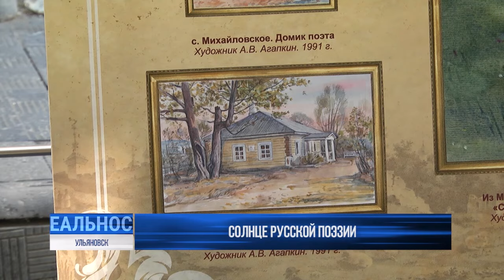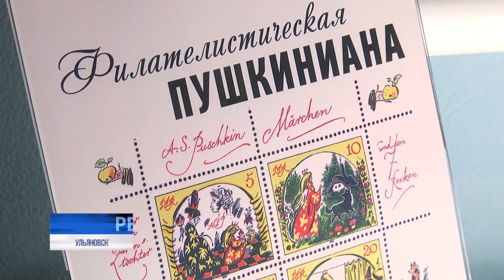225 лет со дня рождения Пушкина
Основоположник современного русского литературного языка, его творчество открыло новую эру в отечественной литературе, подарив нам бессмертные произведения. Сегодня Пушкинское слово по-прежнему является эталоном красоты и выразительности, обогащая русский язык новыми смыслами и образами.

6 июня страна отмечает 225 лет со дня рождения великого русского классика. В этот день на улицах нашего города звучали отрывки из произведений поэта, а общественные пространства стали площадками культурного обмена. Подробности расскажет Екатерина Горбачёва.⠀⠀⠀⠀⠀